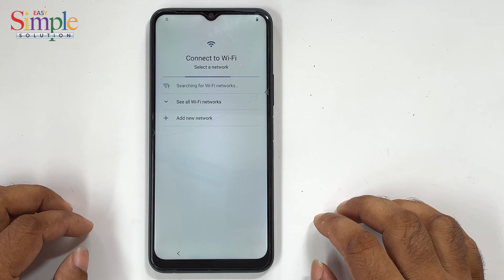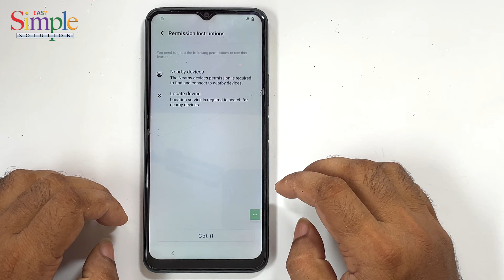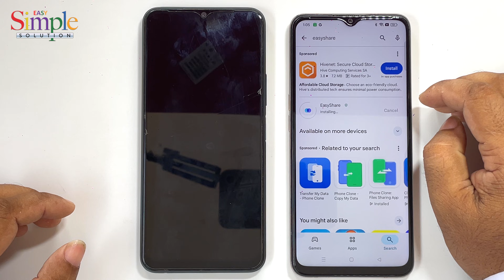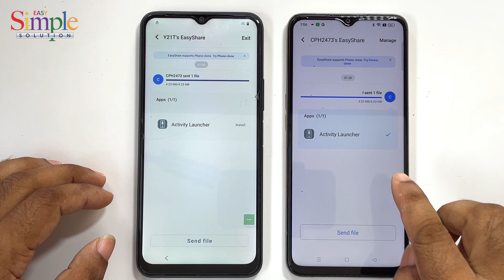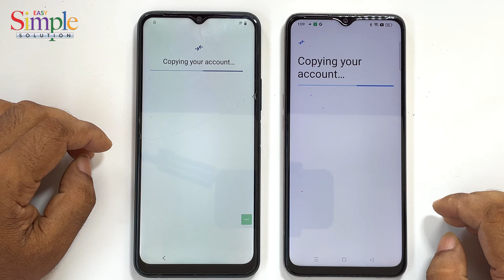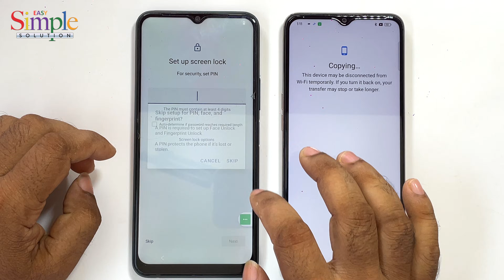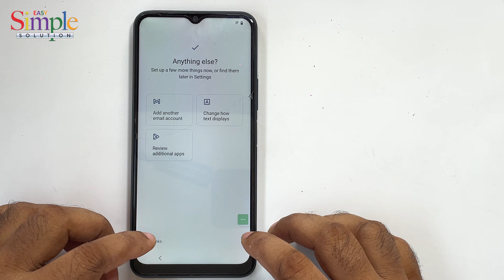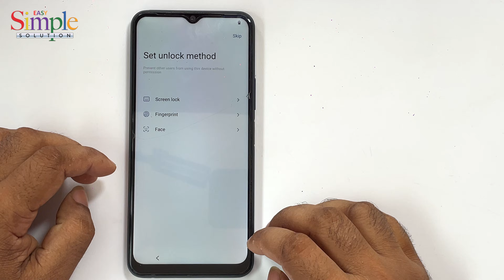Vivo Y21t Frp Bypass - Latest Security 2025✔ Vivo Y21t Google Lock Bypass (V2131/ V2135) Frp Unlock✔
ʟɪᴋᴇ   |  sᴜʙsᴄʀɪʙᴇ   |  sʜᴀʀᴇ   |  ᴄᴏᴍᴍᴇɴᴛ
●▬▬▬▬▬▬▬ஜ۩۞۩ஜ▬▬▬▬▬▬▬●

Symphony,Walton,Htc,Itel,Lava.

                              ᴛʜᴀɴᴋ ʏᴏᴜ
  ●▬▬▬▬▬▬▬ஜ۩۞۩ஜ▬▬▬▬▬▬▬●